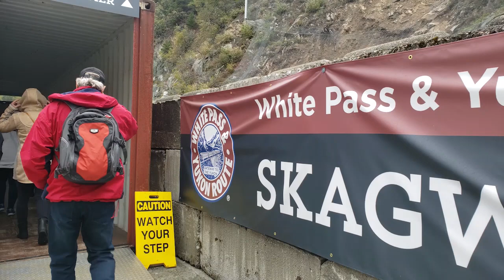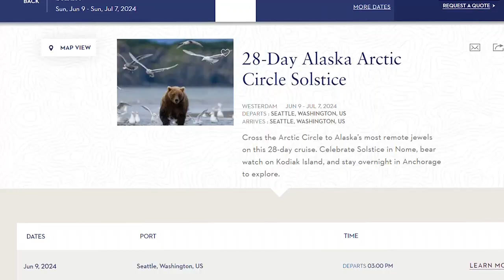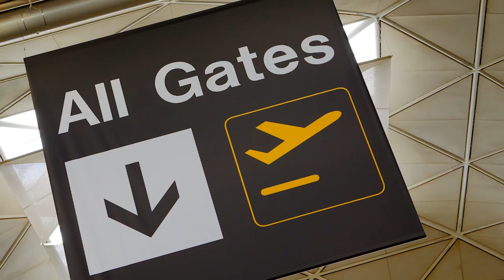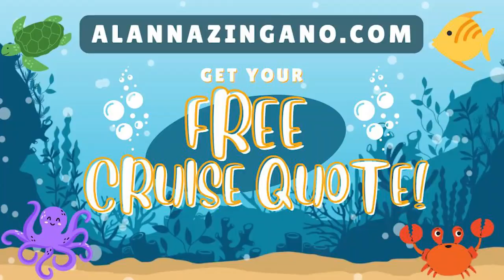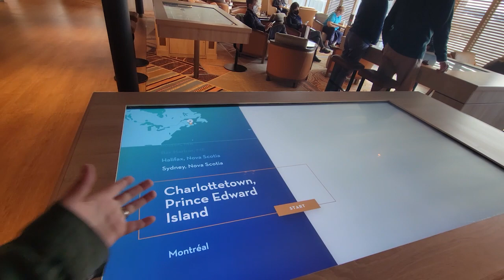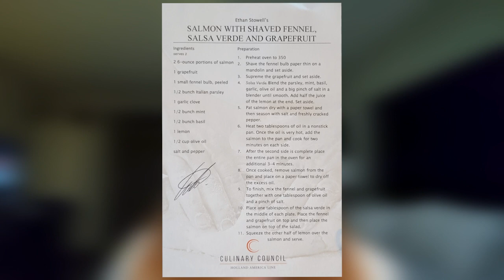Why Holland America is the Top Alaska Cruise Line You Can't Miss!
The demand for cruising to Alaska is stronger than ever! We are seeing many different cruise lines sending 4 or more ships to compete in the Alaska cruise space. What that means for us cruisers, we have more options now, than ever! This cruise line has 7 ships sailing to Alaska this season and next! In this video, we cover the top reasons why you won't regret an Alaska cruise with Holland America Line.

My Etsy Shop

📧Email my team of expert Travel Advisers to help you plan YOUR NEXT CRUISE for FREE!